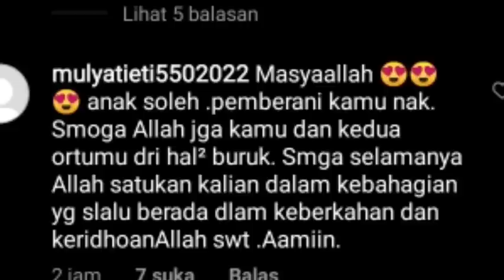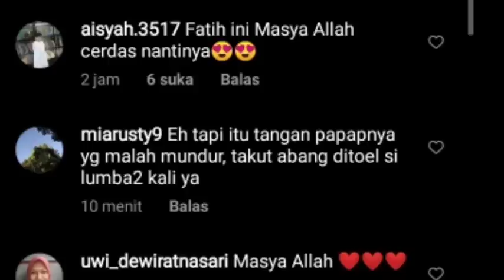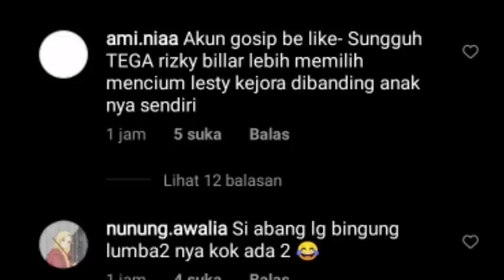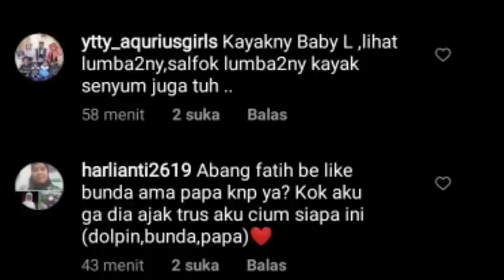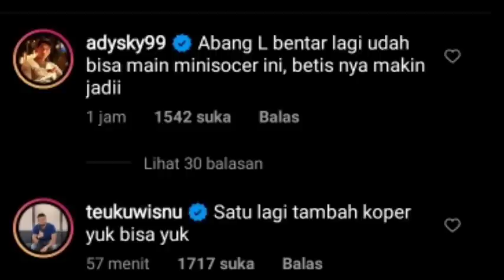Masya Allah markonah nangis lihat ini, leslar makin romantis salfok papa Billar gendong bundaAbang l